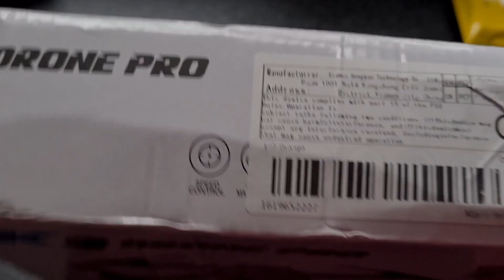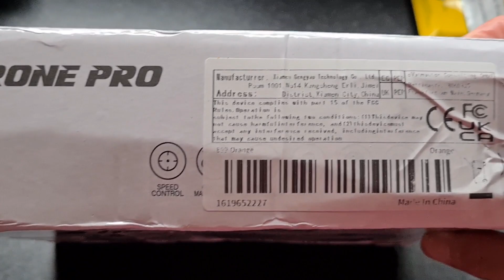what I won on temu fish game for free